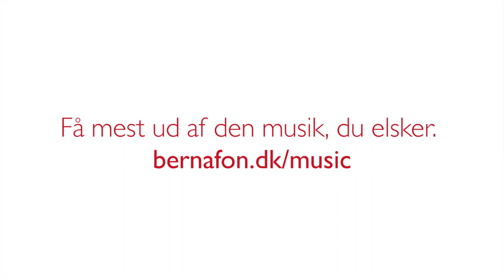Livemusikprogram med Viron høreapparater | Bernafon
Viron er Bernafons første True Environment Processing™ høreapparat. Det har individuelle indstillinger og et dedikeret livemusikprogram for at maksimere oplevelsen af musik.

Mere om Viron og om at få det meste ud af musikken

Om Bernafon: Lige siden Bernafon blev etableret i Schweiz i 1946, har vi arbejdet i vores grundlæggeres ånd for at udvikle løsninger, der hjælper mennesker med nedsat hørelse. Vores schweiziske arv, førende teknologi og kvalitetsprodukter gør, at vi kan opnå vores mål: Sammen gør vi det muligt for mennesker at høre og kommunikere bedre.